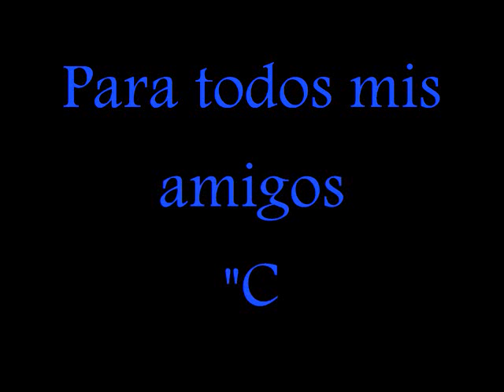♥ Colon, Matanzas, Cuba ♥